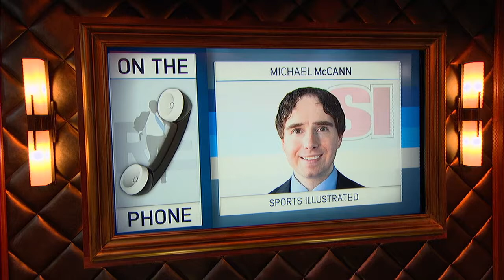S.I.'s Michael McCann: How Ezekiel Elliott Situation Could End Up Like Brady's | The Rich Eisen Show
Sports Illustrated's legal expert Michael McCann explains why Tom Brady's Deflategate case against the NFL could mean bad news for Ezekiel Elliott.